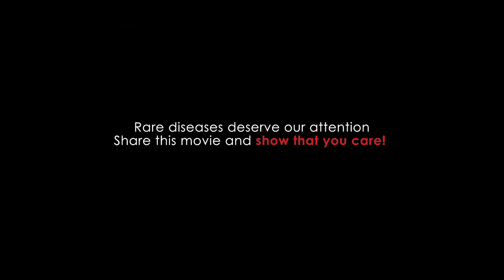Show that you care - SYTYCD for rare diseases!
What could be worse than finding out that your little child has a life-threating disease and...  there's no medicine available!? How helpless would you feel to see a struggle without a solution? More research is vital!

There are over 6.000 rare diseases, but disease specific treatment is only available for 50 of them!
Most rare diseases are severe and invalidating.
In the Netherlands only, there are already over 1 million people affected by a rare disease. 250 million live with a rare disease worldwide. Seperated it's rare; combined it's very common!

The Dutch Rare Disease Foundation (ZZF) and Genzyme present this movie to raise more awareness for rare diseases. An intriging dance symbolises the urge of treatment. Again.. more research is vital!

Share it as much as possible; show that YOU care!

This initiative is taken to create more awareness for rare diseases in general. Also watch the flashmob 'Rare but not alone' which was organized in 2011